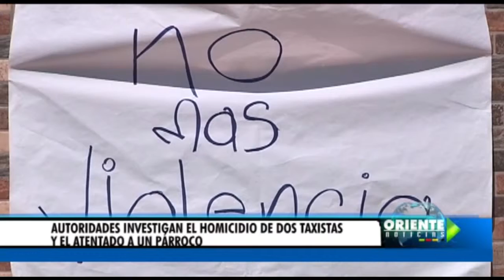Autoridades investigan el homicidio de dos taxistas y el atentado a un parroco - Oriente Noticias